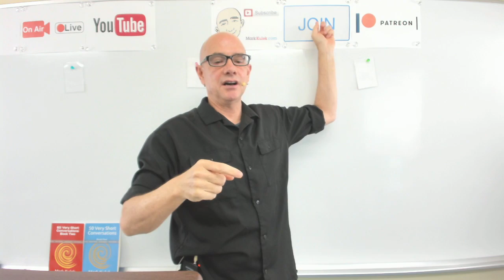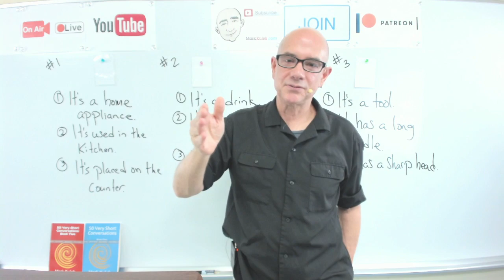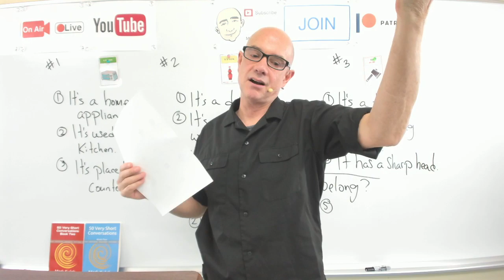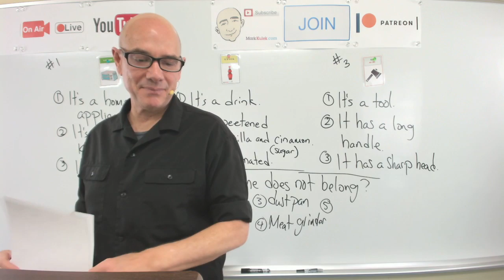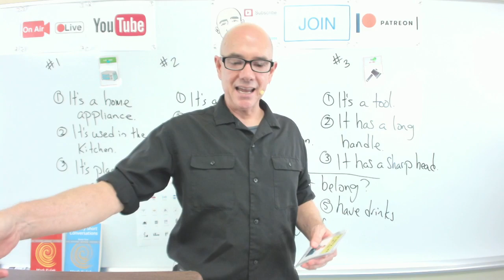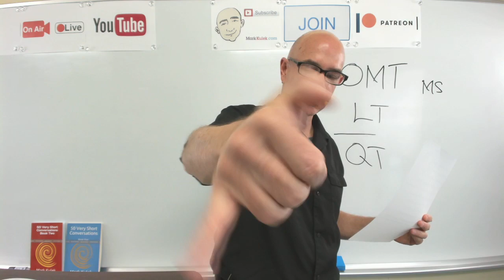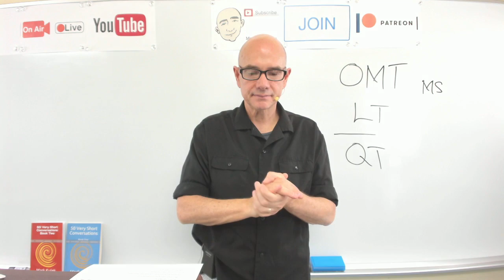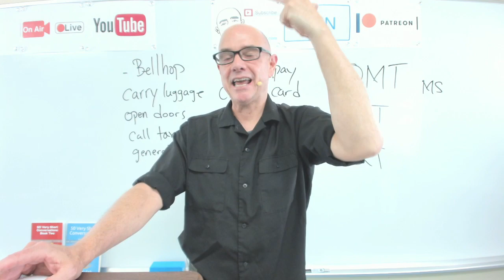Hotel Services - Mark Kulek Live Stream Lesson | #188 - English Practice - ESL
Hotel Services - Live Stream English Lesson. KeyWords: mobile pay, credit card, luggage, valuables, hours, morning call, Wi-Fi, outside calls + more. Also in today's video  - Vocabulary and Dictation, American Idioms. We will also do - Vocabulary Practice, Card Guessing Game, Live Reading: listen, Q&A, shadowing, reading, Dictation - (short conversations), Collocations, and Short Conversation Practice, Picture Speculation.   *Mark Kulek does Live Stream Lessons every Tuesday at 5 p.m. and Friday at 10 a.m. - all times are (Japan Asia/Tokyo)*

Dictation cards  - Hotel Services - example sentences

Lolly's Revenge -  Joe -  Sue, what are you reading?   Sue - About hotel services.  Joe - Why are you reading that?  Sue - I don't know. It just seems interesting.  Joe -Tell me about it. What are some of the services?  Sue - Different ways to pay for example, mobile pay.  Joe - Actually, I've never used mobile pay.  Sue - Also about luggage and valuables.  Joe - What about luggage and valuables?  Sue -  A bellhop takes luggage for the guests and valuables are kept in safes that are located in the rooms.  (Coming out of quarantine)

50 Very Short Conversations (saying good-bye) - I'm gonna miss you. I don't wanna go. I'm going to be lonely. I'm already sad. Don't go. I have to. - I sometimes miss _____ . Do you travel much?